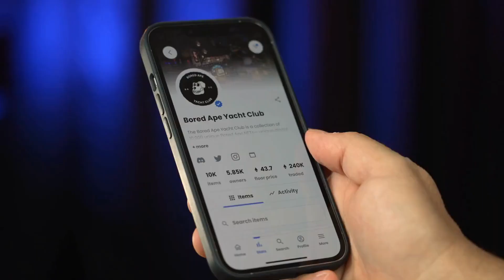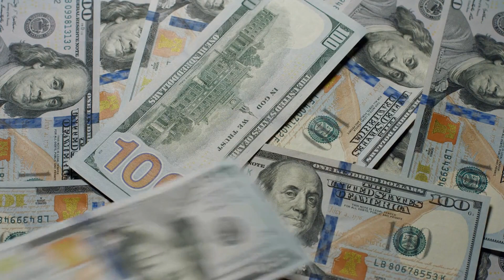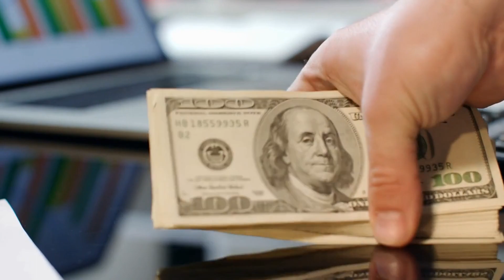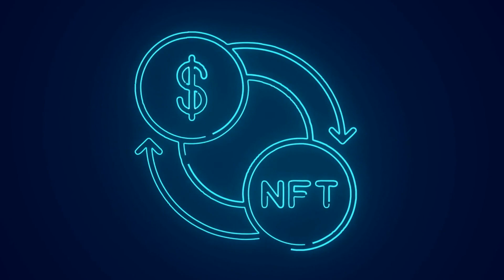Is nft a way to launder money?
In this video, we try to get to know the concept of nfts and explain about the bad use of nfts, which is mostly for money laundering.